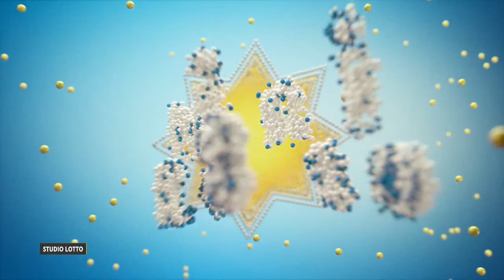Losowanie lotto z 28 sierpnia 2021 godz. 21:50 // Wyniki Lotto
WYNIKI LOSOWAŃ Z DNIA: 28 sierpnia 2021, SOBOTA

POLECAMY również inne nasze poradniki:
[1] PiRAMiDKA - najprostszy system typowania liczb Multi Multi

Tagi:
wyniki Ekstra Pensja, Ekstra Pensja wyniki z dnia: 28 sierpnia 2021, Ekstra Pensja wygrane dnia: 28 sierpnia 2021
wyniki Multi Multi, Multi Multi wyniki z dnia: 28 sierpnia 2021, Multi Multi wygrane dnia: 28 sierpnia 2021
wyniki Mini Lotto, Mini Lotto wyniki z dnia: 28 sierpnia 2021, Mini Lotto wygrane dnia: 28 sierpnia 2021
wyniki Kaskada, Kaskada wyniki z dnia: 28 sierpnia 2021, Kaskada wygrane dnia: 28 sierpnia 2021